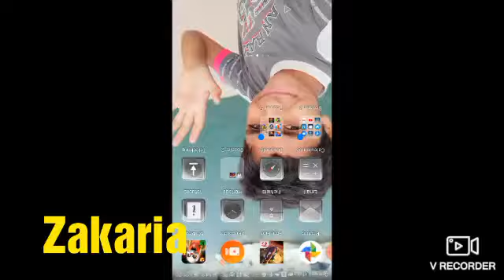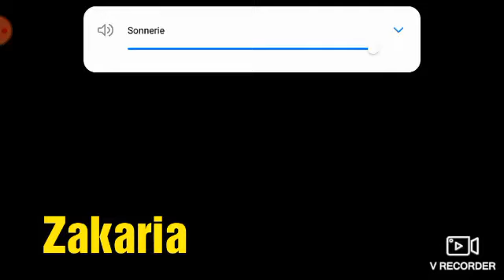Zakaria el kadiri free fire